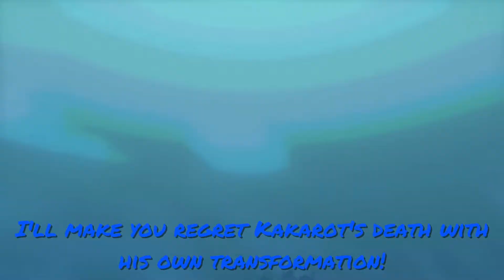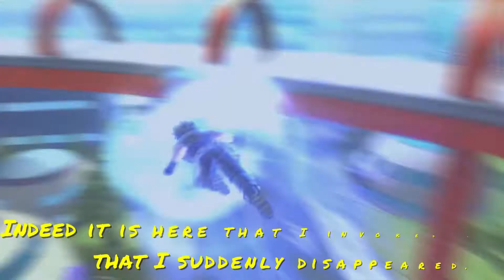VEGETA SSJ3 vs FRIEZA - Backstory: GOHAN never stopped training - Spinach & Rydel S2 EP6 -DBXV2mods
In the timeline of the Gohan who never stopped training and where Goku didn't need to be resurrected. Frieza arrives well and truly resurrected and attacks Earth, Gohan and Vegeta then oppose him.

Lore:
Here is the story of the Time Patrol brothers and Xeno Goten in a time frame similar to that of SDBH or what should be Xenoverse 3.

FR:
Dans la timeline du Gohan qui n'a jamais cessé de s'entrainer et où Goku n'a pas eu besoin de ressusciter. Freezer arrive belle et bien à ressuscité et à attaqué la Terre, Gohan et Vegeta s'oppose alors à lui.

Lore
Voici l'histoire des frères Time Patrol et de Xeno Goten dans une temporalité similaire à celle de SDBH ou de ce que devrait être Xenoverse 3.